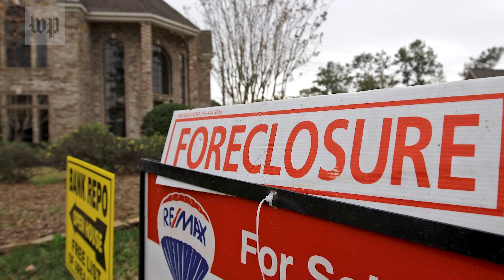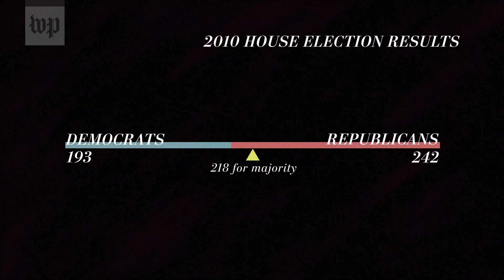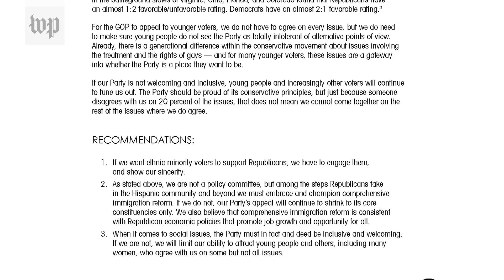Tracing Trump’s rise to power back to the 2008 financial crisis | Part 1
The roots of former president Donald Trump’s power in the Republican Party can be traced back to the backlash following the 2008 financial crisis and presidential election.